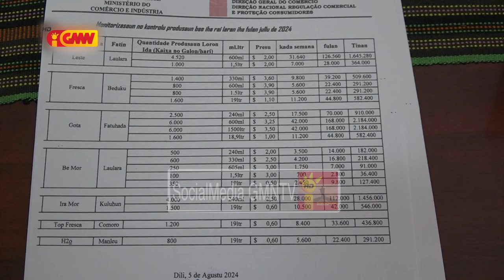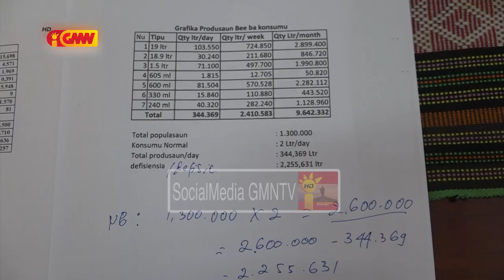Bee engarafada iha rai laran sei la sufisiente atu atende peregrinu sira durante Misa iha Tasi-Tolu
Produsaun bee engarafada iha rai laran sei la sufisiente atu atende peregrinu sira durante Misa iha Tasi-Tolu